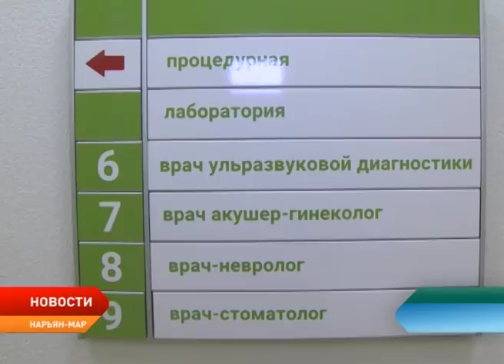Новости Ненецкого округа от 27.02.2018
На благоустройство городской среды в Ненецком округе будет направлено более 75 миллионов рублей. Соглашение о предоставлении субсидии в 2018 году подписано администрацией округа с Минстроем России.

Сельскохозяйственный рынок планируется сдать уже в этом году. О перспективах работы нового объекта рассказали главе округа Александру Цыбульскому.

Для участников чемпионата «Молодые профессионалы» начались испытания по компетенциям. Наша съемочная группа узнала, что должна уметь делать медицинская сестра, работающая в хосписе.

В Нарьян-Мар прибыла автоэкспедиция «От Балтики до Арктики». Позади тысячи километров пути, впереди — новые эмоции и впечатления.